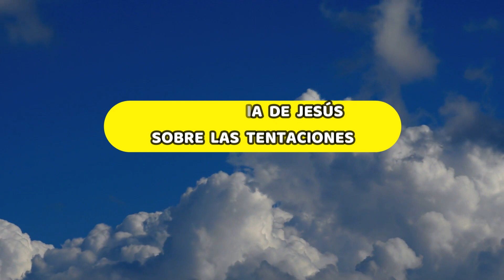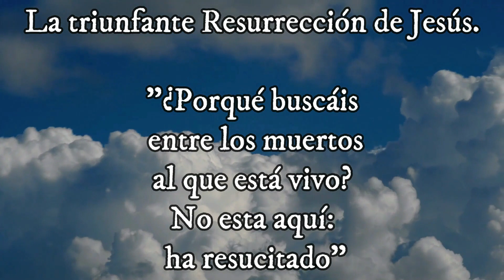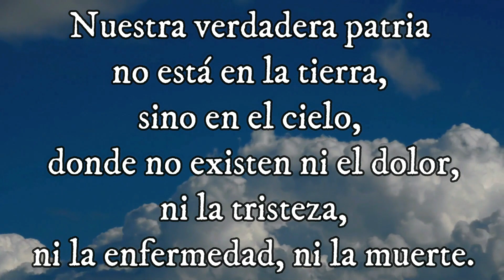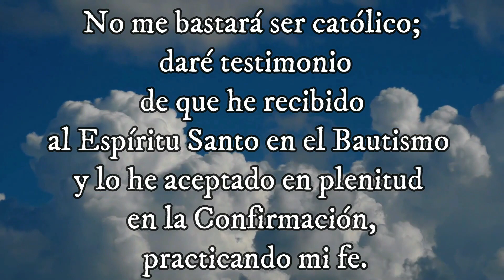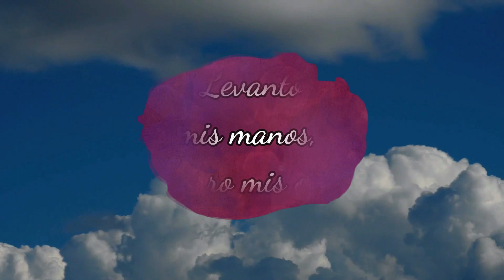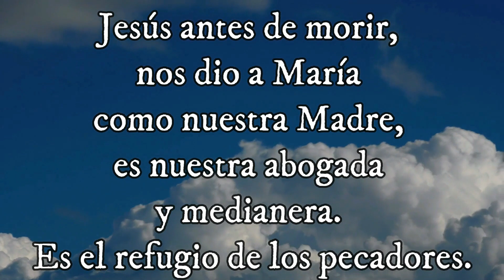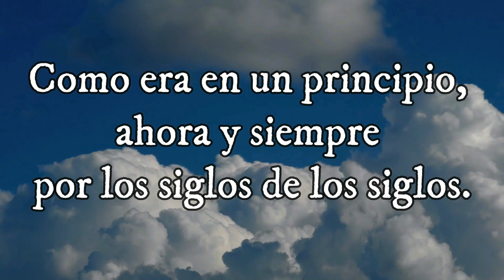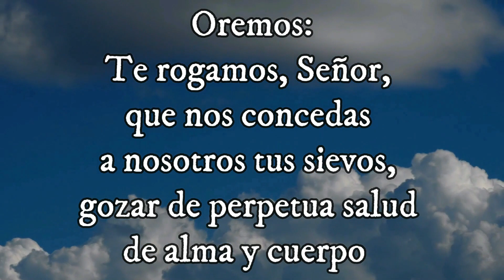SANTO ROSARIO MISTERIO GLORIOSO Santo Evangelio según san Marcos (1, 12-15) 18-02-2024